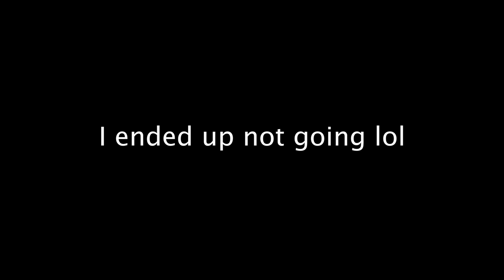CLEAN CULTURE DAYTONA 2019 VLOG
Clean Culture does it agaon with another BANGER! A huge thank you to them for having me do their official video! Go give them a follow - @clean_culture